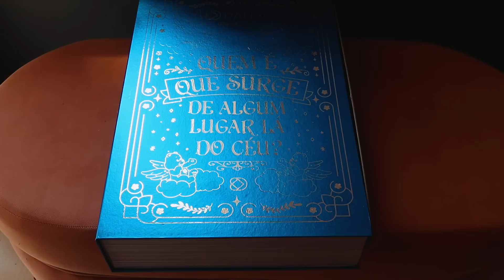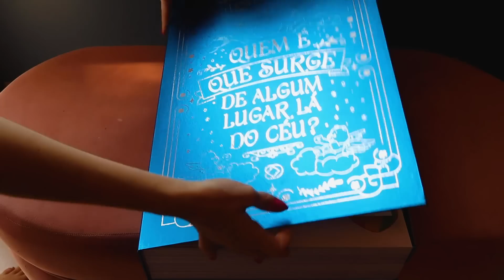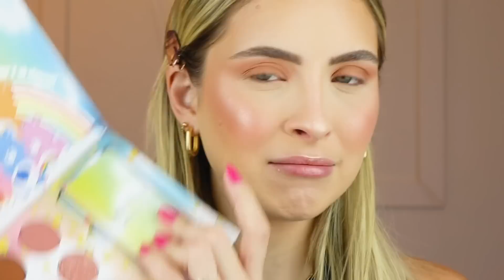TESTEI AS MAKES DOS URSINHOS CARINHOSOS DA DALLA MAKEUP!!! | FERNANDA TUMAS